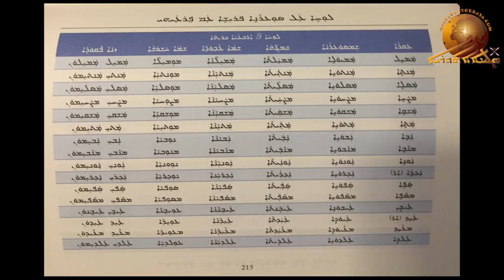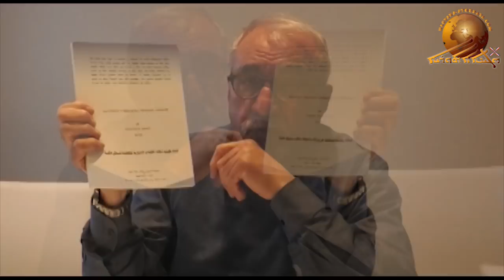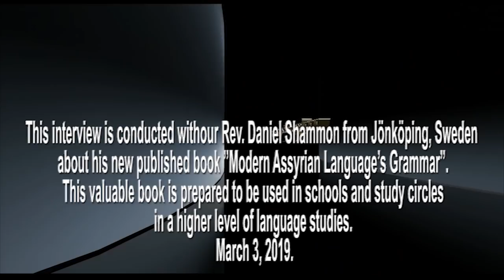New Assyrian Grammar Book.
This interview is conducted with our Rev. Daniel Shammon from Jönköping, Sweden about his new published book ”Modern Assyrian Language’s Grammar”. This valuable book is prepared to be used in schools and study circles in a higher level of language studies. March 3, 2019.